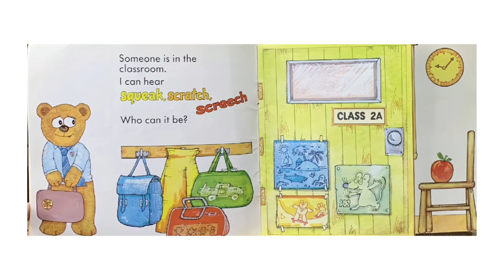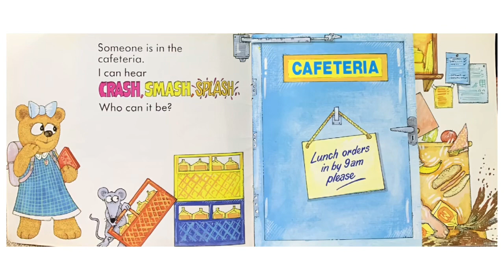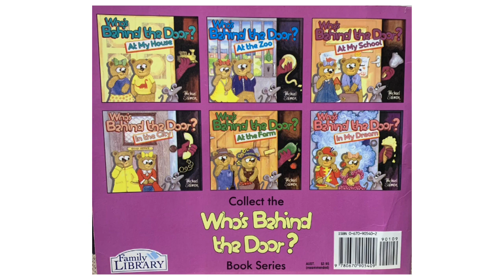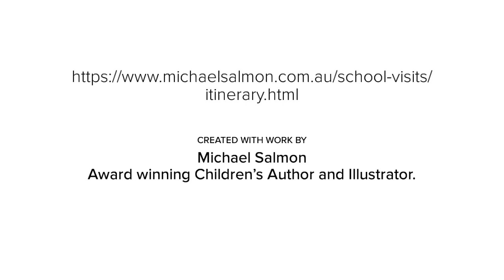Who’s Behind the Door at My School by Michael Salmon: Read Aloud School Story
Who’s Behind the Door at my School is another book in Michael Salmons’ behind the door series.
This book is fun for children as they are given clues to guess who is behind the door.

If you are old like me, this story will take you down memory lane as you revisit an old classic